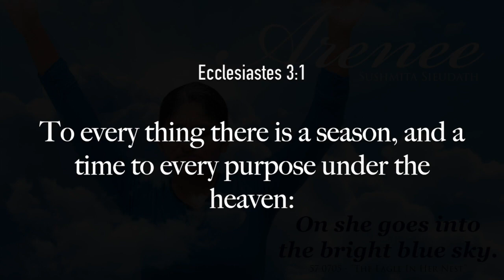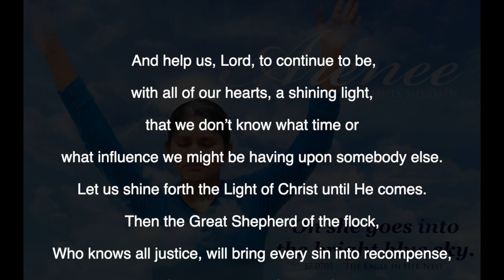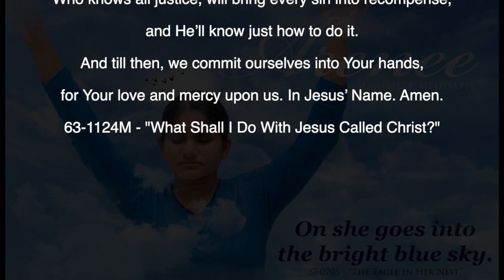Sis ARENEE TRIBUTE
This video was made to show our Love and Appreciation to a very special soul that God had placed in our Midst.